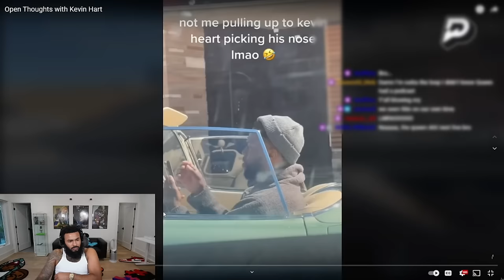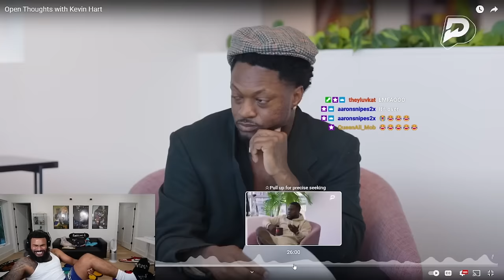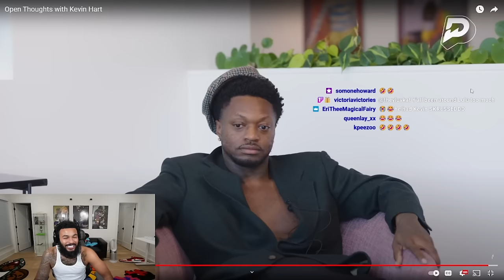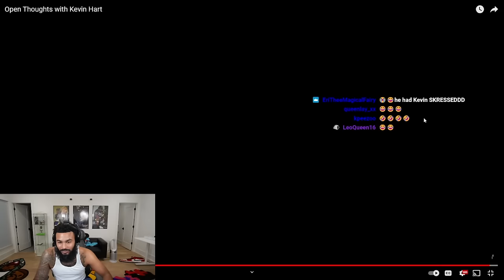ClarenceNyc Reacts To Hilarious Funny Marco Episode With Kevin Hart..